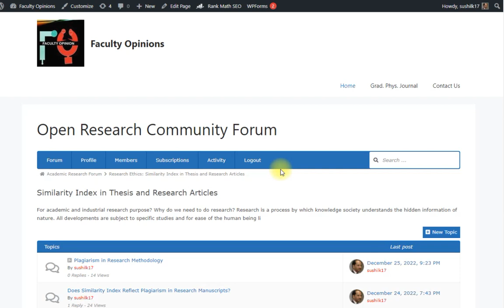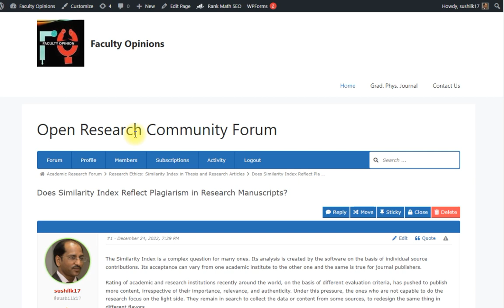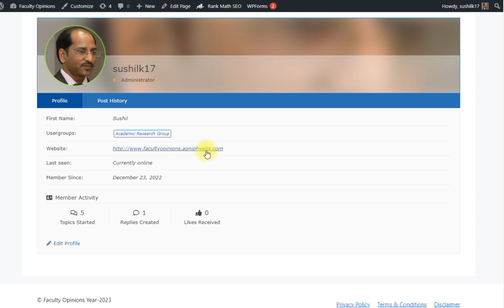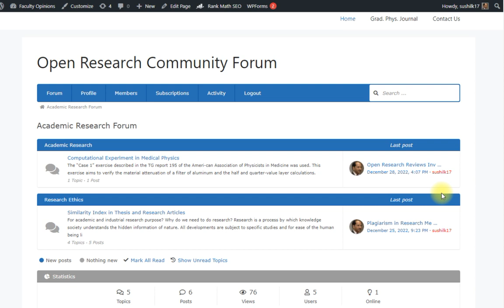Open Community Forum|apniPhysics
GRAPHICS TABLET:
OR
Huion H610 Pro V2 Graphics Drawing Pen Tablet

WEBCAM:
Logitech C270 HD Webcam

MICROPHONE:
Boya By-M1 Omni Directional Camera Lavalier Condenser Microphone